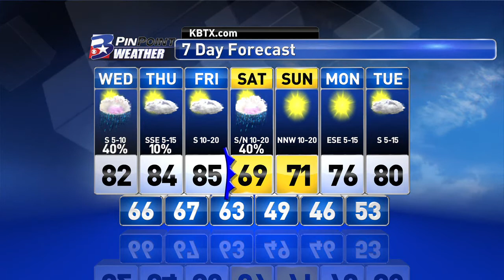Wednesday Midday PinPoint Forecast